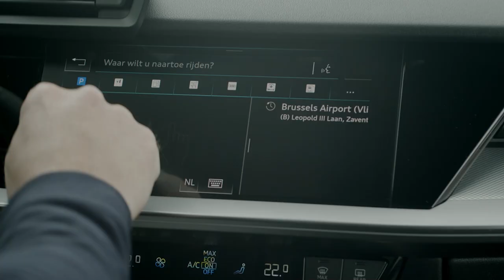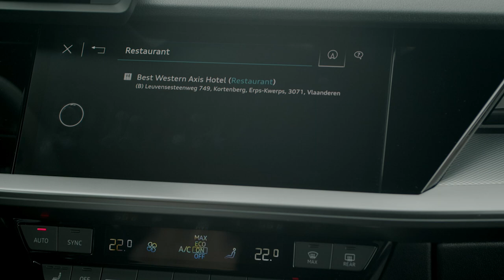Touch responsive displays in de auto: hoe en waarom? - AutoGids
Een hedendaagse auto beschikt over touch responsive displays. Maar wat zijn de voordelen van zulke schermen? Bekijk de video!